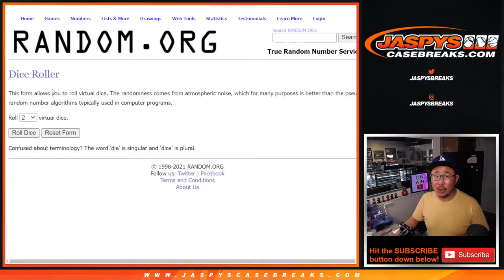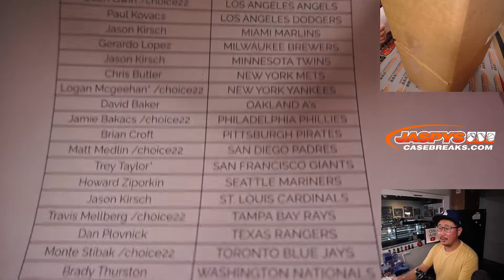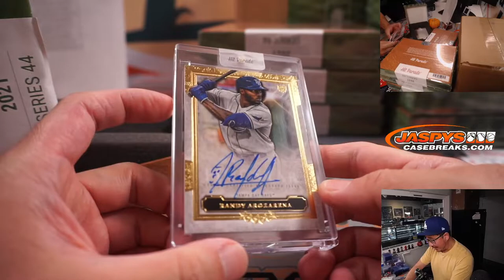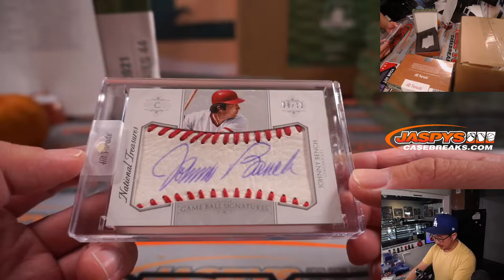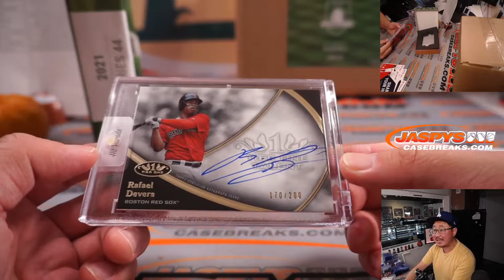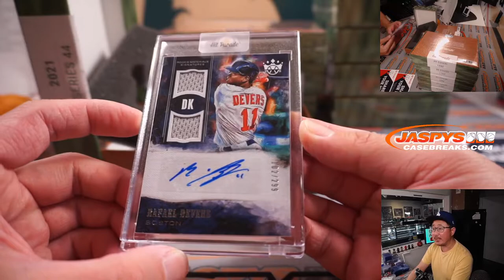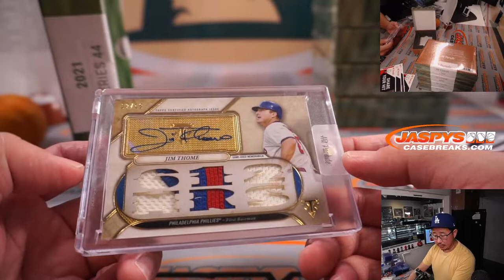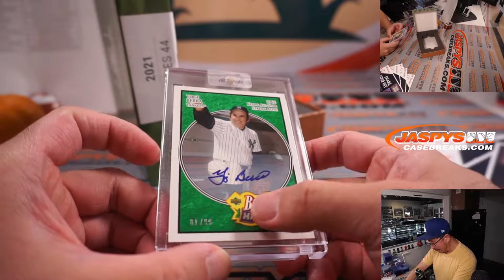Tu, 11.02.21 // 2021 HIT PARADE BASEBALL LIMITED EDITION - SERIES 44 - DUAL CASE BREAK #1